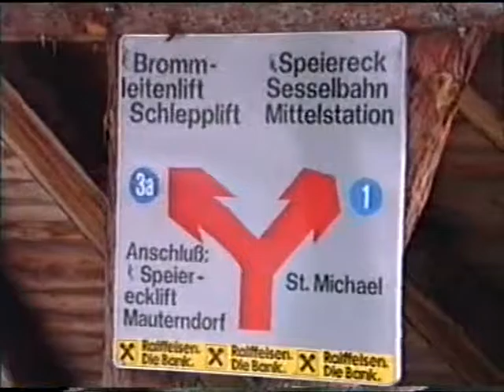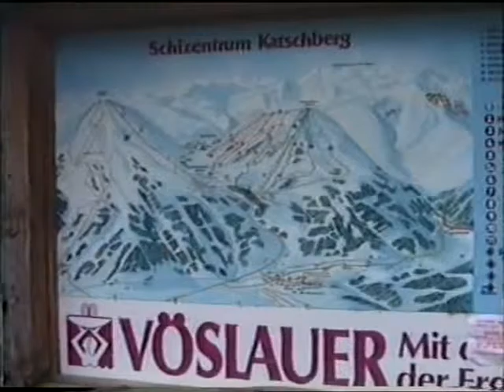Muhr März 1991 mit Stöckl